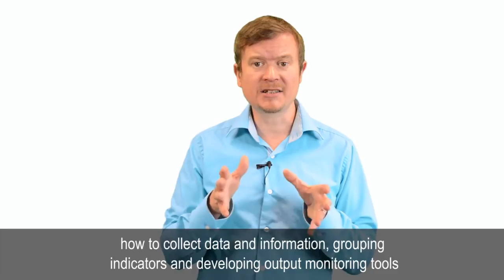Designing and Implementing M&E Systems Course Trailer HD